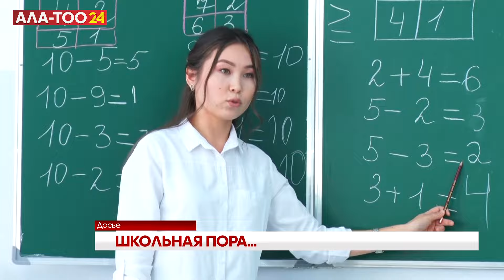12-летнее образование и сколько стоит собрать ребенка в школу?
Чтобы собрать ребенка, нужно не мало времени и средств. Канцтовары, школьная форма, портфели - всё это представлено в огромном ассортименте, цены тоже: от мала до велика. Что качается школьной формы, то как пояснили в Минобразовании, она остается прежней, светлый верх, темный низ.